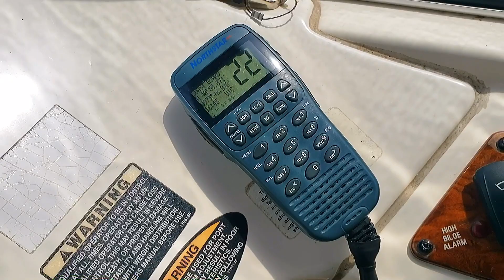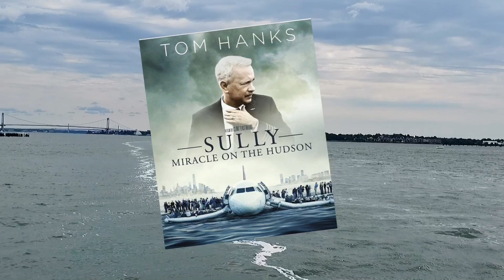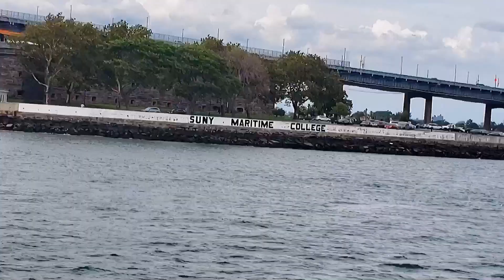East River NYC to Oyster Bay Long Island Sound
Join us on our boat trip from Manhattan’s East River to the Long Island Sound and onward to Oyster Bay harbor.   It’s a bit of a rough ride with large passing ships and big wakes.  We pass infamous places like Rikers Island, LaGuardia airport and hope to make it to the Sand Hole in Oyster Bay.  Part 2 of our Hudson River to Oyster bay trip.